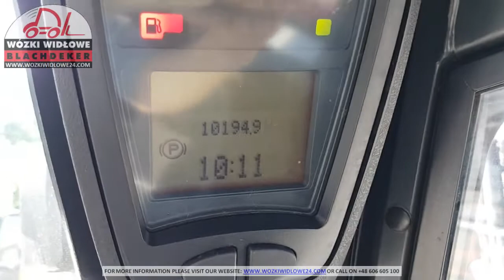Gazowy wózek widłowy Linde H45T (2011) BD-4506G